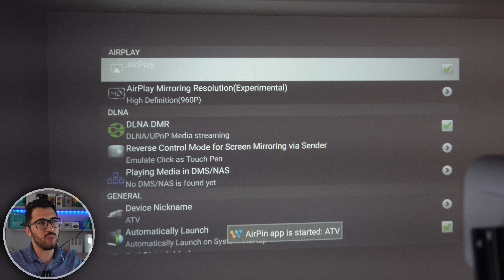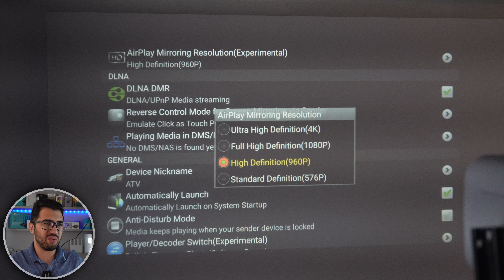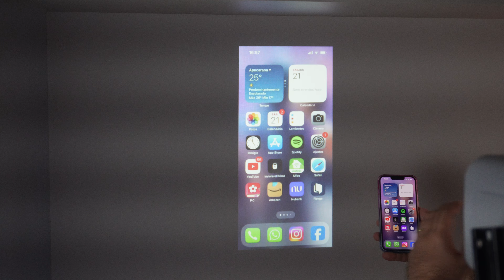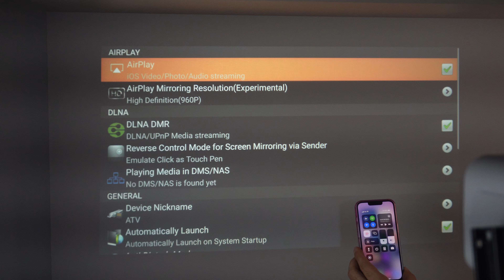Como espelhar a tela do iPhone no Projetor Magcubic HY320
Sabia que é possível espelhar a tela do seu iPhone no HY320?
Vem comigo ver como é fácil!

🛒 Produtos que recomendamos:

🛜 Roteador WIFI 6 e porta GIGA:
### Fora do Brasil:
Xiaomi AX3000T (chinês)

⌚ Smartwatch/pulseira:
### Fora do Brasil:
Xiaomi Redmi Watch 3 Active
Pulseiras coloridas para Redmi Watch 3 Active

🏠 Automação:
### Fora do Brasil: